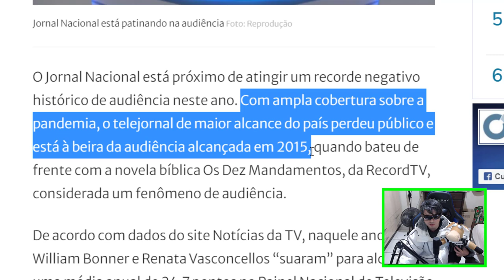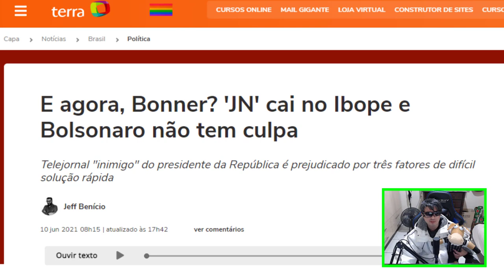DESABOU! Jornal Nacional perde audiência e preocupa William Bonner !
Jornal Nacional está à beira da pior audiência da história Telejornal vem sofrendo para não naufragar no Ibope !